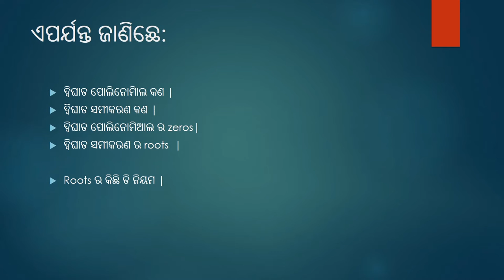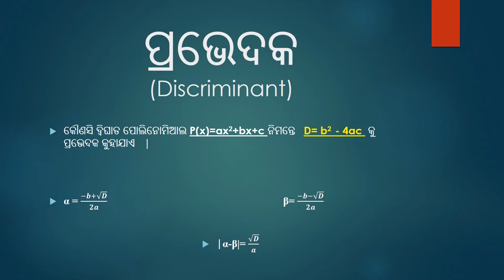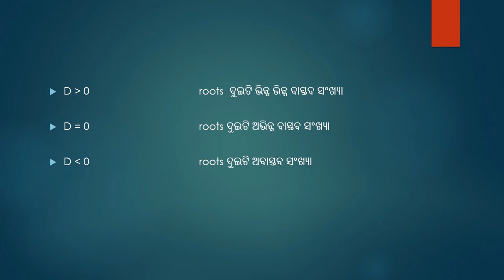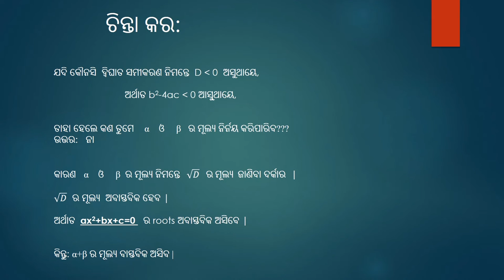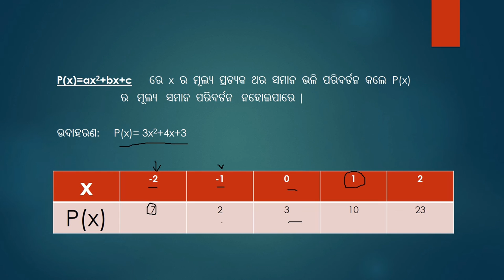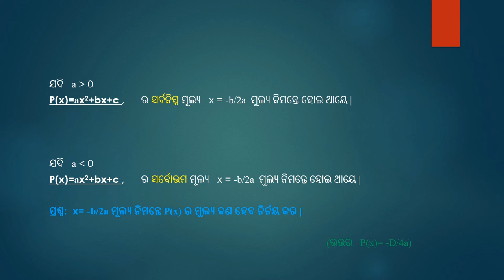ଦ୍ୱିଘାତ ସମୀକରଣ (Quadratic Equations): Part 2/3 - Odia Maths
This video explains the discriminant of a quadratic equation and its significance. The nature of roots for various signs of the discriminant is explained and in the end, roots are expressed as a function of the discriminant.

Taught by: Sunil B